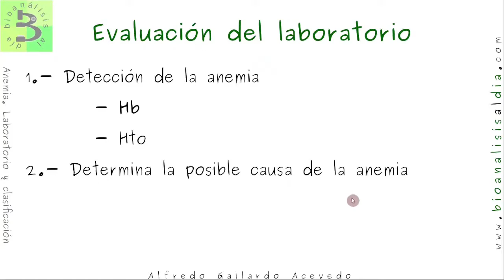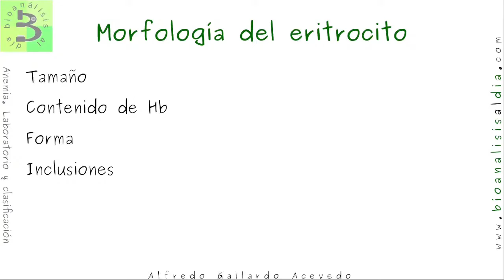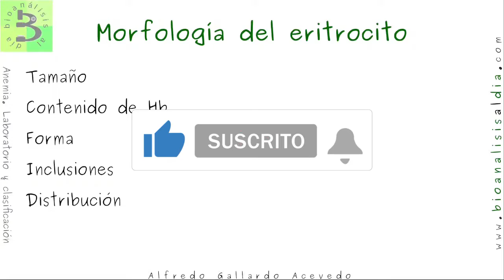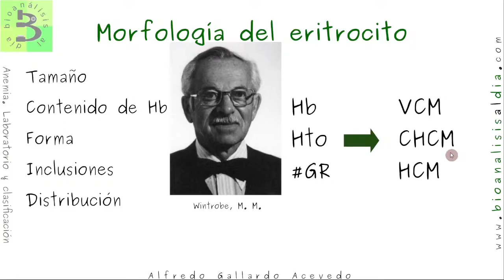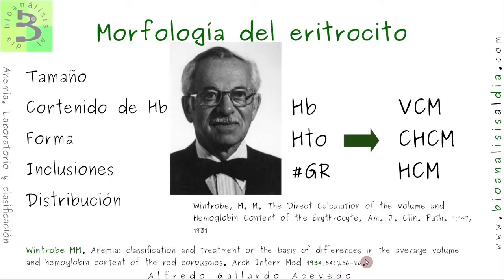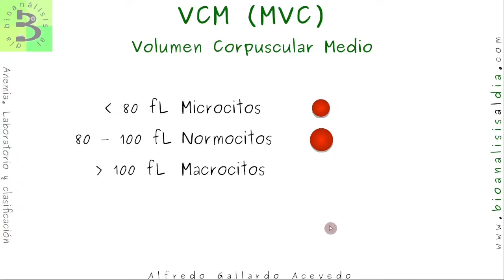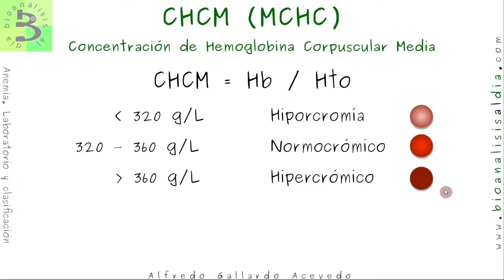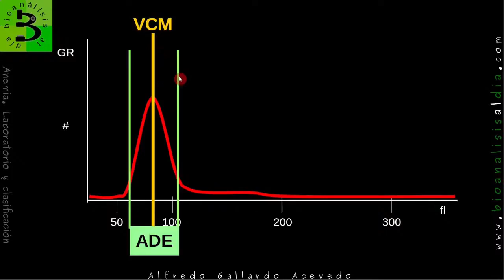🔴Evaluación del laboratorio de la anemia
Revisemos los parámetros básicos para evaluar una anemia.

Y esto fue parte del in vivo 🔴Anemia. Laboratorio y clasificación📏

Los in vivo son una actividad a la que te invito el último jueves de cada mes en la tarde.

Mejora tus habilidades en la realización y coloración de frotis, con éste micro curso, sin costo para ti

Pero si lo que necesitas es mejorar tu técnica de validación de la hematología completa, el curso

Saludos
Alfredo